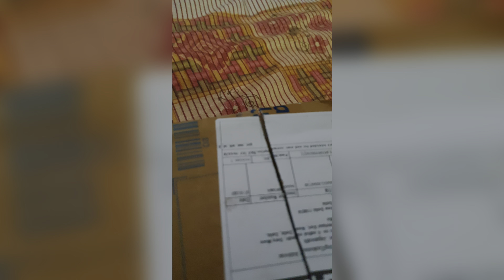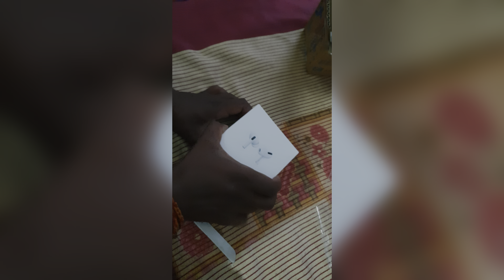Apple AirPods Pro 🔥